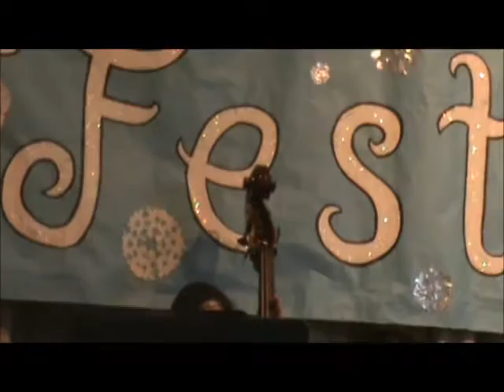Winter Festival 2017